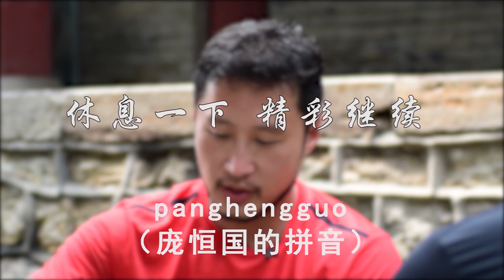太极拳老前辈传授八法：切磋对练慎用挒，出手既伤人（Taichi）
太极拳看似柔弱，实则刚柔并用，含对抗实战技能（Taichi）